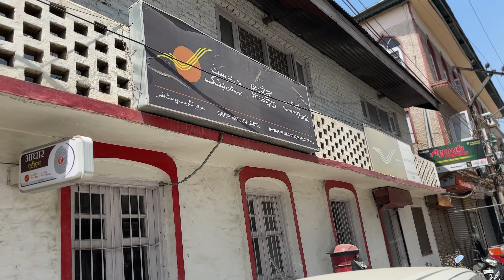Parcel karna pada || Daily Vlogs